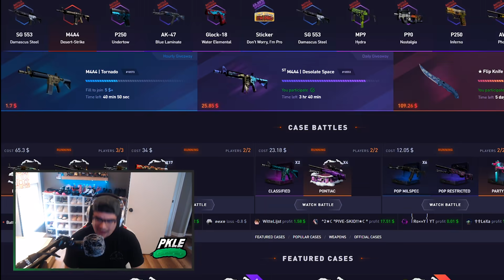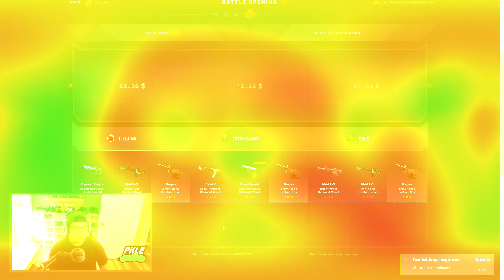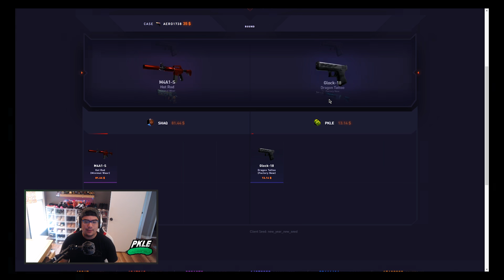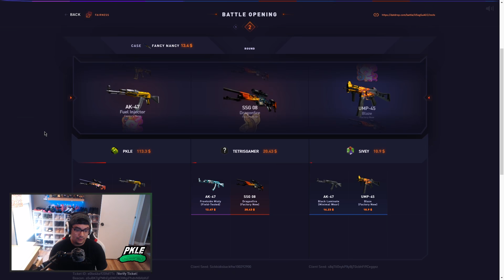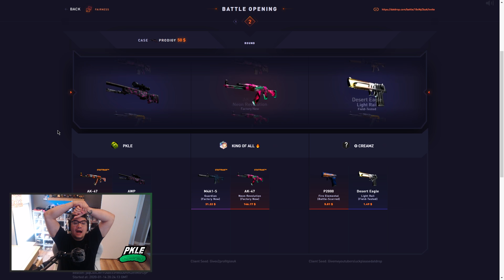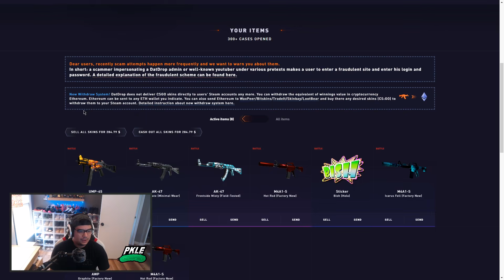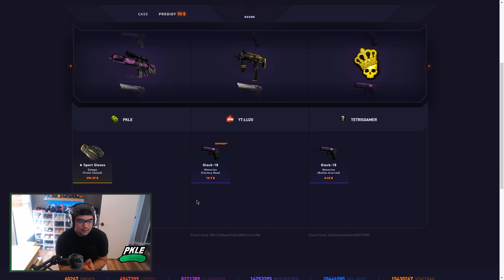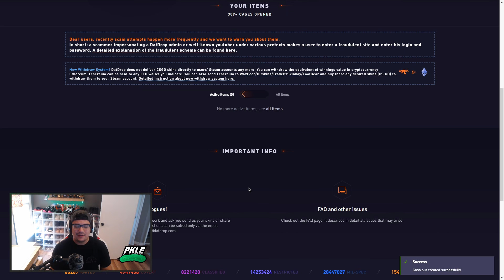INSANE PROFIT OFF THE PRODIGY CASE! ( DATDROP CASE BATTLES )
Today we try out some cases on datdrop.com. We pull csgo GLOVES off the Prodigy Case on datdrop! Tons of csgo case openings and battles! Hope you enjoy this datdrop CSGO case opening !

🔴 CODE PKLE ON DATDROP - 5% BONUS

Enjoy this DATDROP case opening! Datdrop is the best place to get csgo skins, one of my favorite sites personally! Enjoy this, and I hope you all have a great day